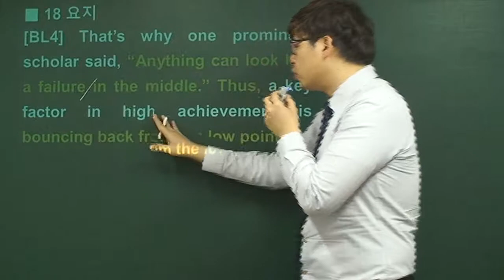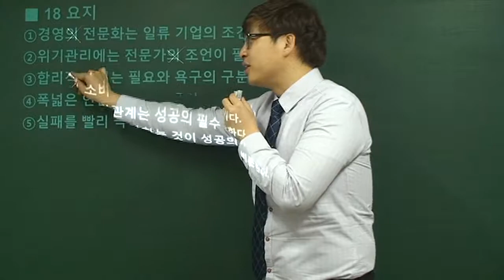2015학년도 수능 고3 영어모의고사해설 (18번-글의요지)